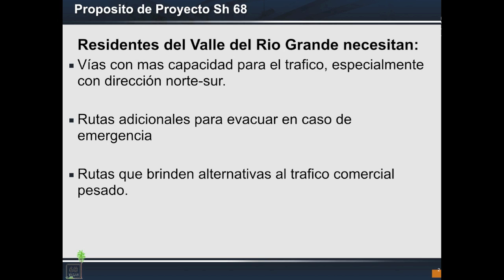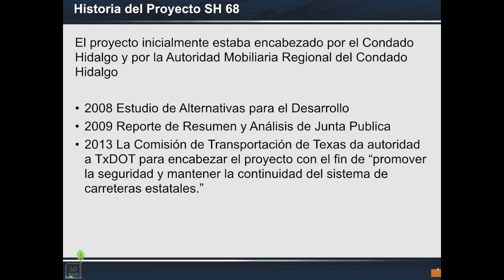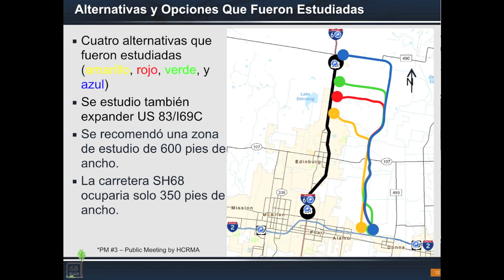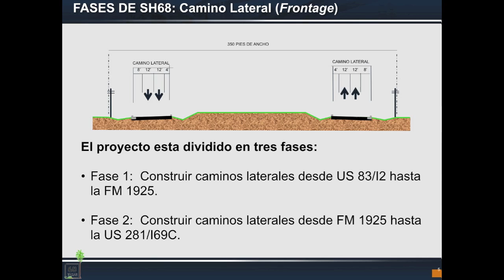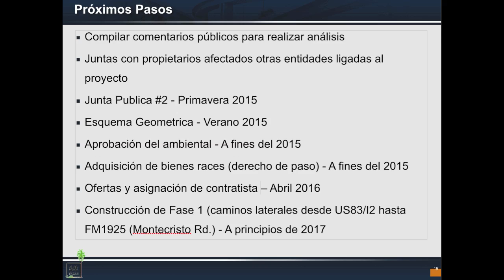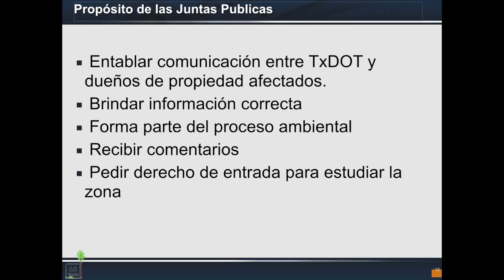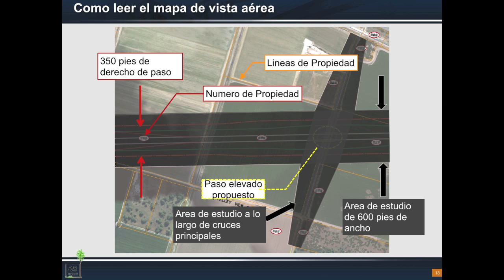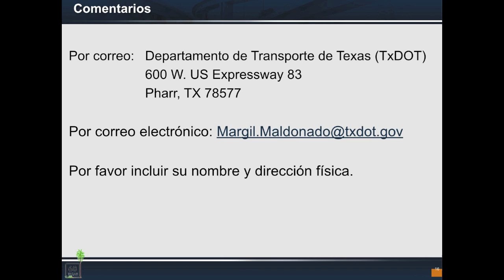Información del Proyecto SH68